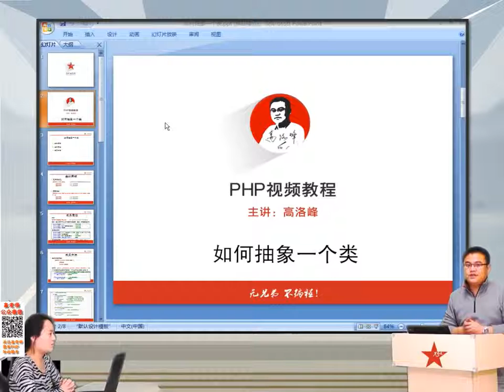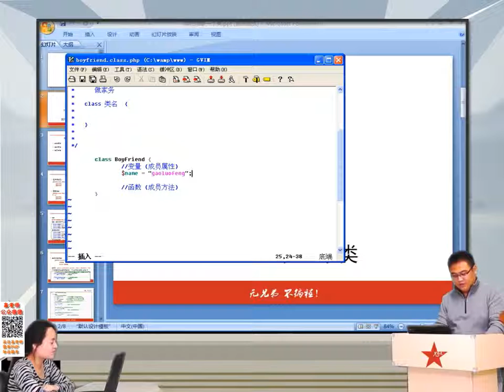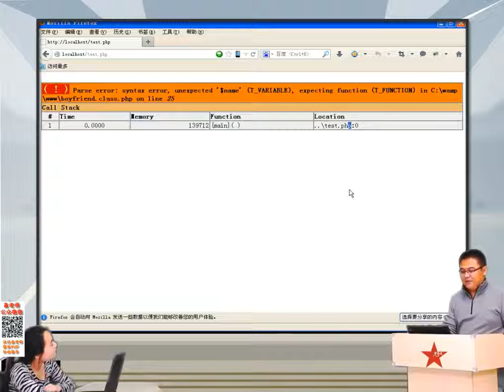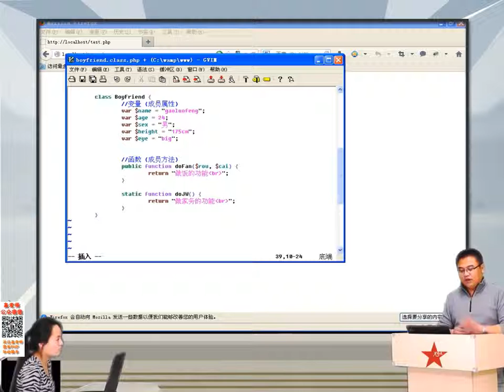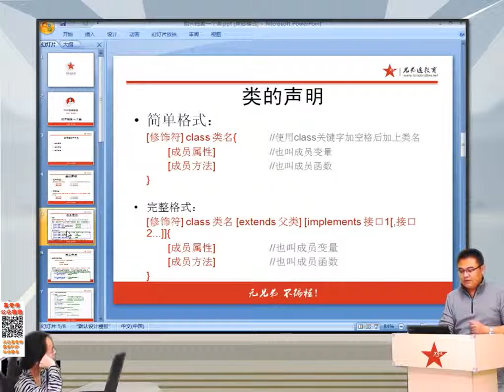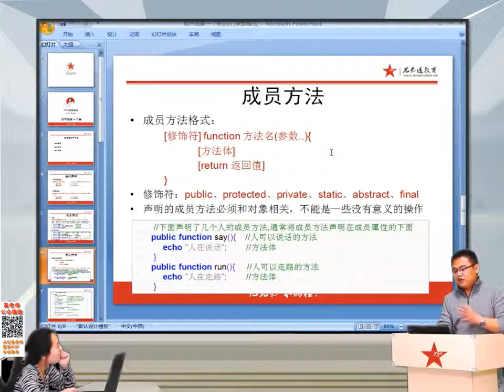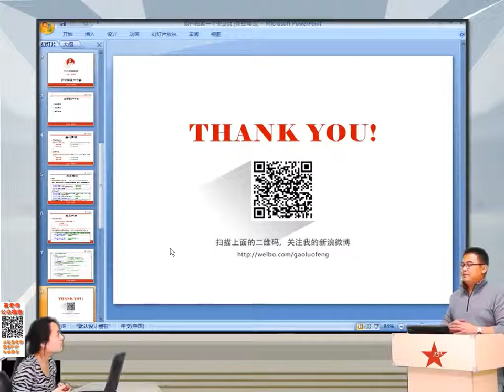2014兄弟连高洛峰 PHP教程 7 2 2 PHP类中的成员属性和成员方法